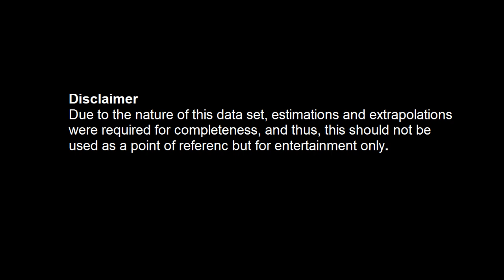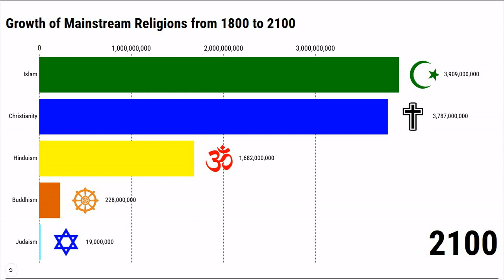World Religions Ranking - Population Growth by Religion (1800-2100). Fastest Growing Religion.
World Religions Ranking - Population Growth by Religion (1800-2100)

Fastest Growing Religion in the World. 1800 to 2100.

Watch how the main religions of the world have grown in followers from AD1800 and predicted to grow til 2100.

Due to the nature of the data set estimations and extrapolations were required for completeness, and therefore this should not be used as a point of reference.

Religions shown: Islam (Muslims), Christianity (Christians), Judaism (Jews), Hinduism (Hindu) and Bhuddists